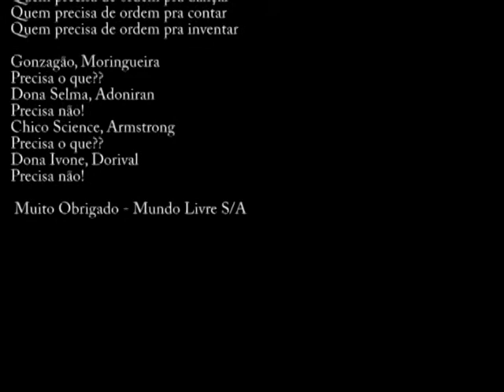Canto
Quem precisa de ordem pra moldar
Quem precisa de ordem pra pintar
Quem precisa de ordem pra esculpi
Quem precisa de ordem pra narrar

Agora uma fabulazinha
Me falaram sobre uma selva distante
Onde uma história triste aconteceu no tempo em que os pássaros falavam
Os urubus bichos altivos mas sem dotes para o canto
Resolveram mesmo contra a natureza que havia de se tornar grandes cantores
Abriram escolas e importaram professores
Aprenderam dó ré mi fá sol lá si
Encomendaram diplomas e combinaram provas entre si
Para escolher quais deles passariam a mandar nos demais
Apartir daí criaram concursos, inventaram títulos
Cada urubuzinho aprendiz sonhava um dia se tornar um ilustre urubu titular
Afim de ser chamado por vossa excelência

Quem precisa de ordem pra escrever
Quem precisa de ordem pra rimar
Quem precisa de ordem

Passaram-se décadas arte que a patética harmonia dos urubus maestros
Foi abalada com a invasão da floresta por canários tagarelas
Que faziam coro com periquitos festivos e serenatas com sabiás
Os velhos urubus encrespados entortaram o bico e convocaram canários e periquitos e sabiás
Para um rigoroso inquérito
Cada os documentos de seus concursos? indagaram
E os pobres passarinhos se olharam assustados
Nunca haviam freqüentado escola de canto pois o canto nascera com eles
Seu canto era tão natural que nunca se preocuparam em provar que sabiam cantar
Naturalmente cantavam
Não, não, não assim não pode, cantar sem os documentos devido é um desrespeito a ordem
Bradaram os urubus
E em unissono expulsaram da floresta os inofensivos passarinhos
Que ousavam cantar sem alvarás
Moral da história: em terra de urubus diplomados não se ouvem os cantos dos sabiás

Quem precisa de ordem pra dançar
Quem precisa de ordem pra contar
Quem precisa de ordem pra inventar

Gonzagão, Moringueira
Precisa o que??
Dona Selma, Adoniran
Precisa não!
Chico Science, Armstrong
Precisa o que??
Dona Ivone, Dorival
Precisa não!

Muito Obrigado - Mundo Livre S/A

Áudio: Gravado no Quintal de Casa, com o Celular, as 04:30hrs da madruga, primavera - 20/10/2013